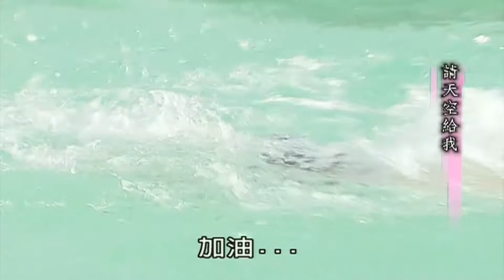《新兵日記》當兵除了痛苦 更多了還有回憶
看更多熱血搞笑精華